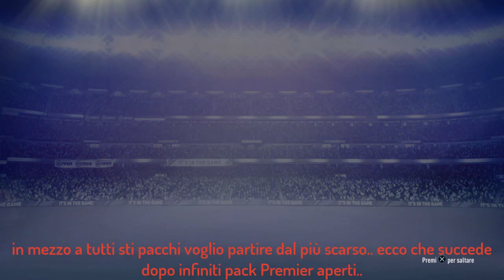HO TROVATO DE BRUYNE TOTY IN UN PACK DA 7500!!!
salve ragazzi, questa è la mini clip di quando ho trovato de bruyne toty. Bella